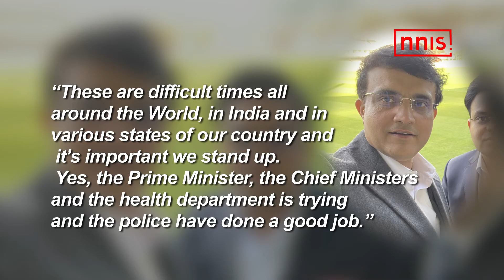FIGHTING CORONAVIRUS IS OUR NATIONAL DUTY- GANGULY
Former Indian captain and BCCI President Sourav Ganguly has appealed for people to stay indoors and maintain social distancing as India fights with the coronavirus pandemic.